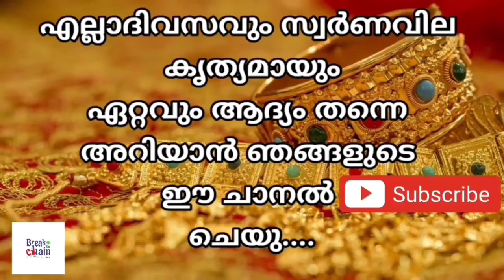today goldrate/ഇന്നത്തെ സ്വർണ്ണ വില /25/10/2022/ Bahrain gold price today/kerala gold rate today/gol